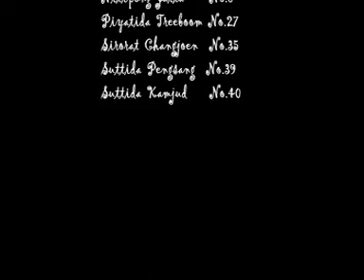Carbon Cycle Song [NMR.T.U.P. 3/12 #18]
ช่วยดูแล้วก็แชร์กันด้วยนะค่ะ วีดิโอนี้ดป็นคะแนนของกลุ่มพวกเราเอง  ขอบคุณนะค่ะ